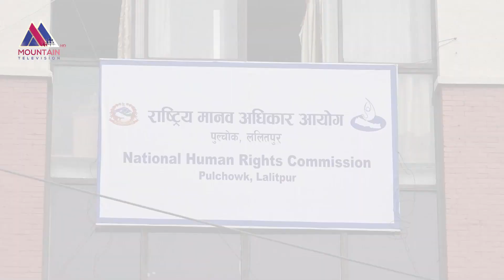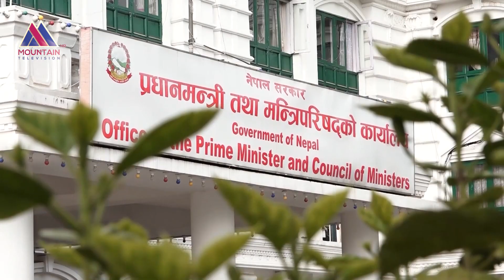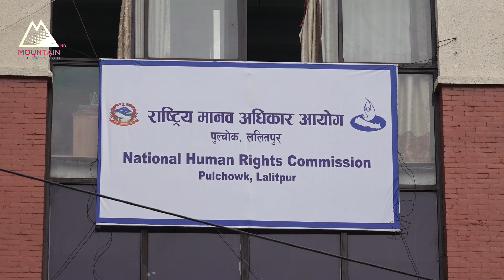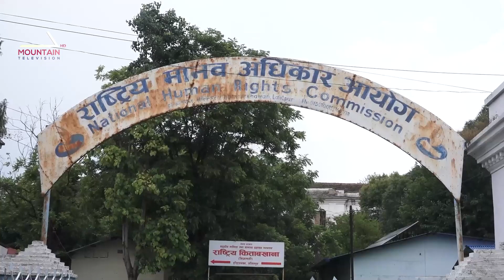किन बन्न सकेन हरिहर भवन || Mission news